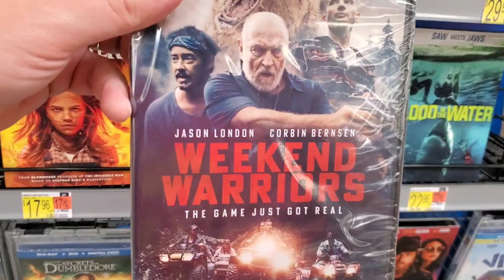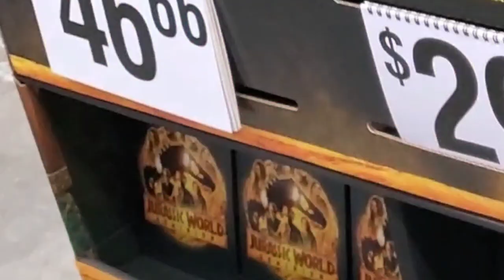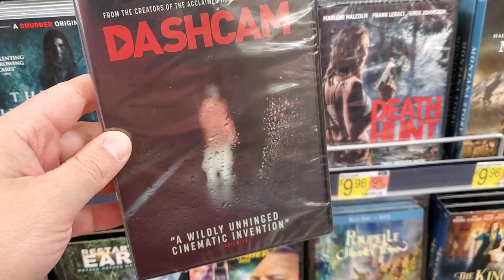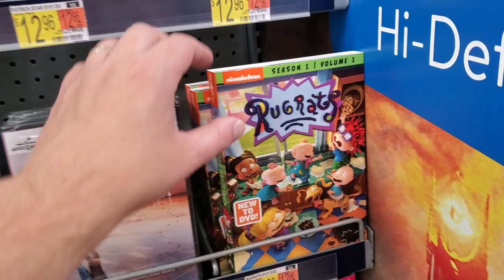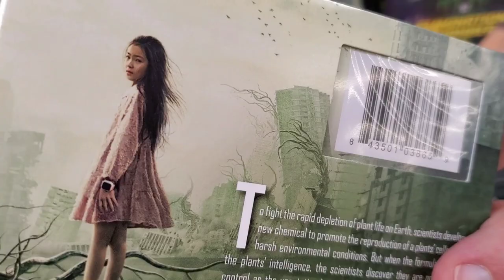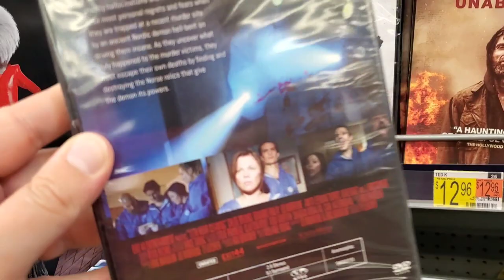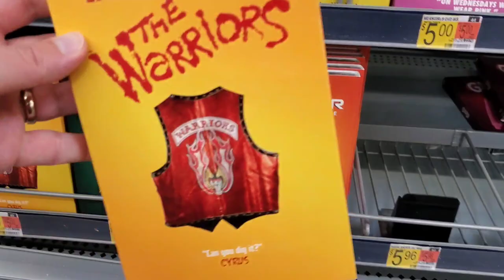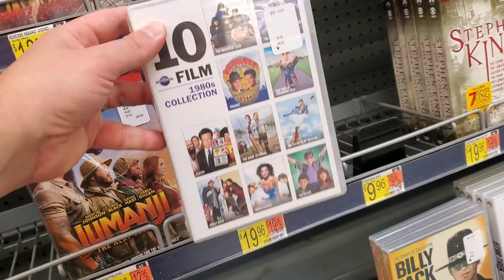BLURAY HUNTING TRIP | 8/23/22 | A Day In The Life At Walmart!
It's time for another exciting, unforgettable journey across the terrain of the physical media world, as I hit up all the usual locations of Target, Best Buy, and Wal-mart to bring you this epic Bluray Hunting Trip with plenty of twists and turns along the way!
Send Mail To⬇️
Kenny Vetter